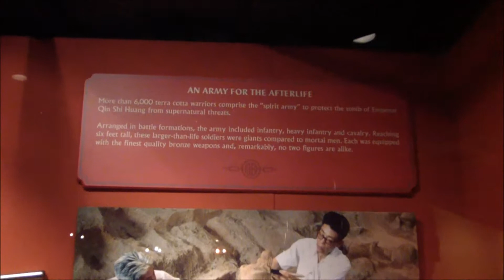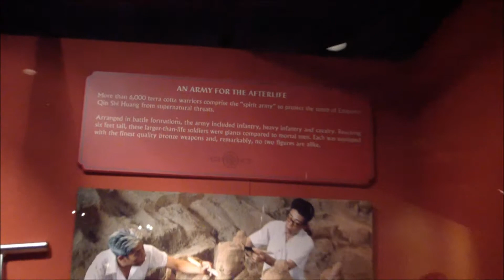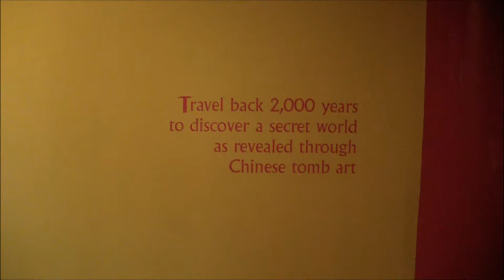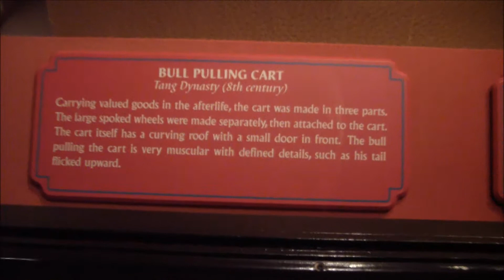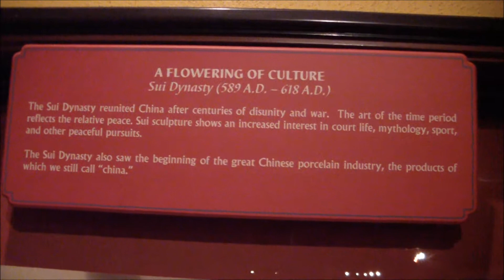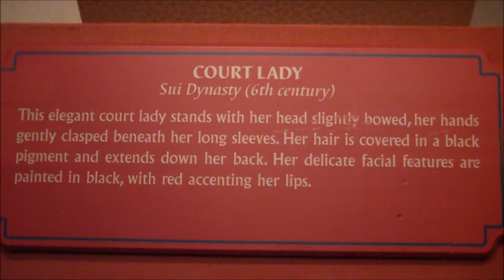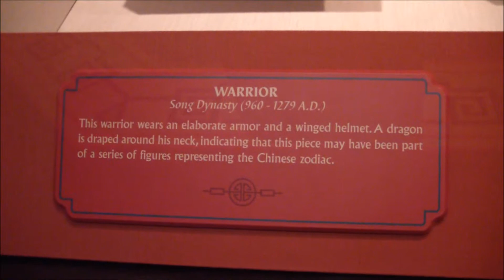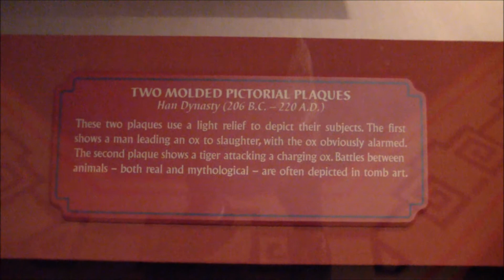EPCOT's China Pavilion "TOMB WARRIORS" AKA Terra Cotta Warriors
It is like a small museum inside the pavilion and it is really interesting.